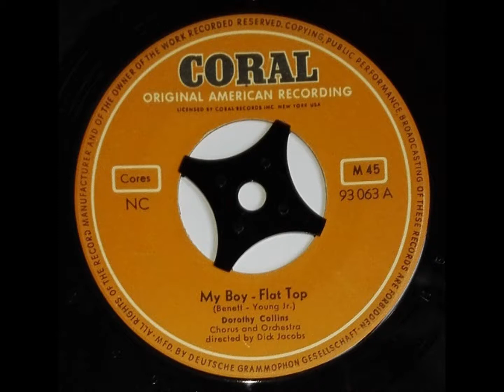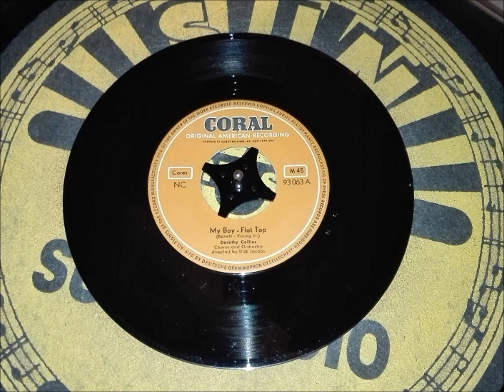DOROTHY COLLINS "My Boy-Flat Top" Deutsche CORAL 1955 Rock & Roll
Deutsche CORAL 93063  / 1955 .
Orchestra by Dick Jacobs .
Rock & Roll
(Boyd Bennett)